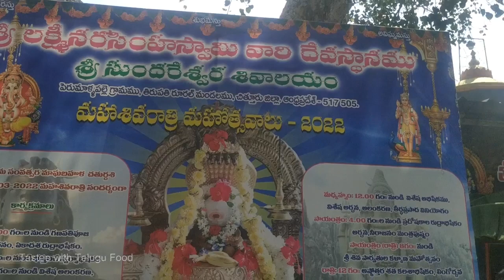శ్రీ కళ్యాణ వేంకటేశ్వర స్వామి వారికి ప‌ట్టువ‌స్త్రాలు స‌మ‌ర్పించిన డా. చెవిరెడ్డి భాస్క‌ర్‌రెడ్డి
శ్రీనివాసమంగాపురం శ్రీ కల్యాణ వేంకటేశ్వరస్వామి వారి బ్రహ్మోత్సవాల సందర్భంగా టిటిడి బోర్డు స‌భ్యులు, చంద్ర‌గిరి ఎమ్మెల్యే, తుడ ఛైర్మ‌న్‌ డా. చెవిరెడ్డి భాస్క‌ర్‌రెడ్డి దంపతులు గురువారం తుమ్మ‌ల‌గుంట‌లోని శ్రీ కల్యాణ వేంకటేశ్వరస్వామివారి ఆలయం నుంచి పట్టువస్త్రాలను స‌మ‌ర్పించ‌డం ఆన‌వాయితీగా వ‌స్తోంది. తుమ్మలగుంట నుంచి శ్రీనివాస మంగాపురంకు పాదయాత్రగా వచ్చి పట్టువస్త్రాలు సమర్పించారు. | తిరుపతి, 2022 ఫిబ్రవరి 24 | Tastee with Telugu Food